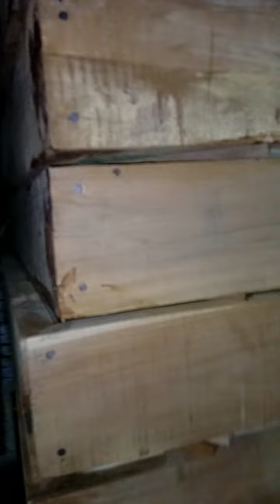চিটাগাং সেগুনের চৌকাঠ ডেলিভারি দিলাম